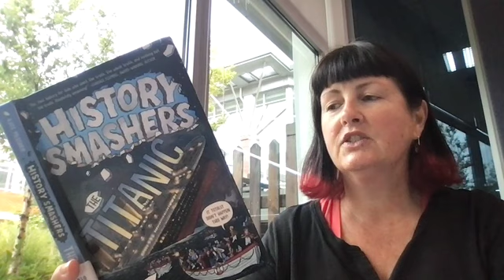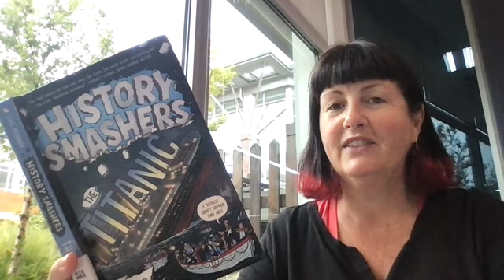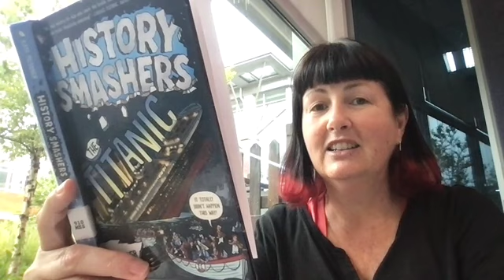The Titanic History Smashers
First part of The Titanic: History Smashers series by Kate Messner.
This is one of our Battle of the Books books for 2024